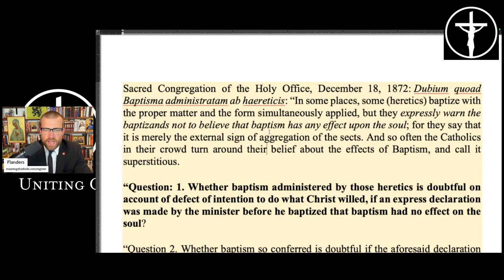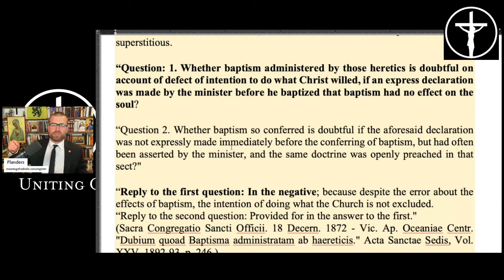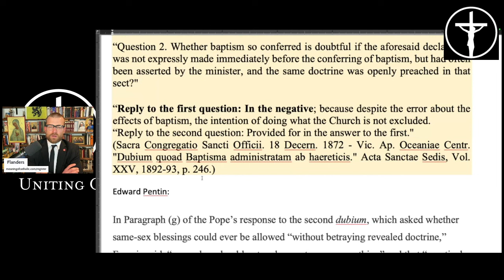++Zen, ++Müller, Interventions of [PREVIEW]